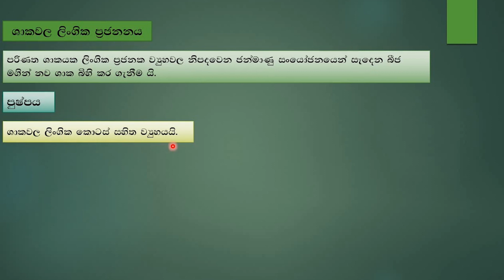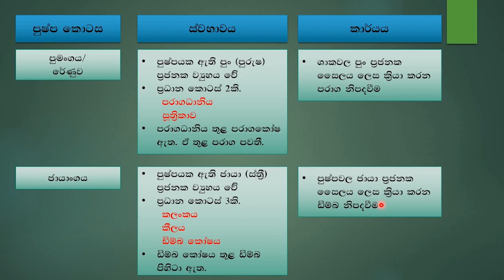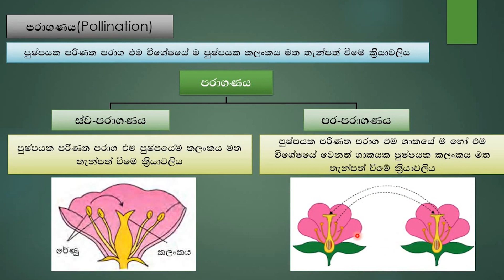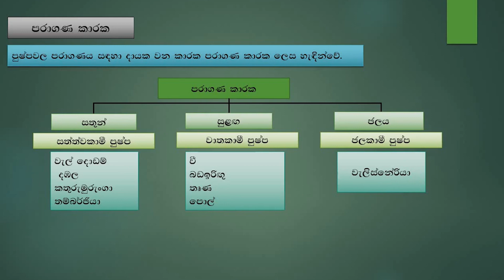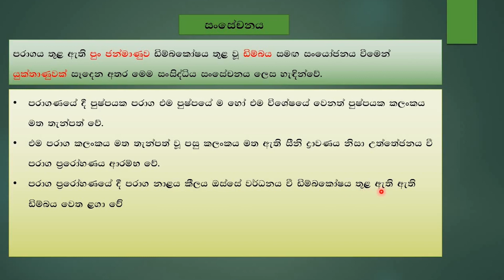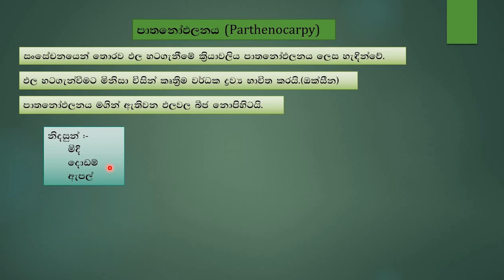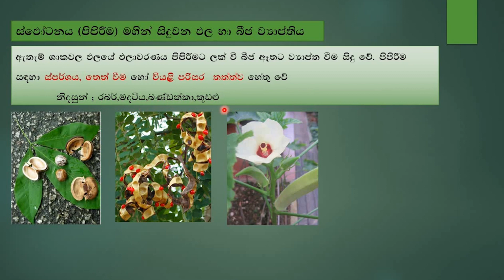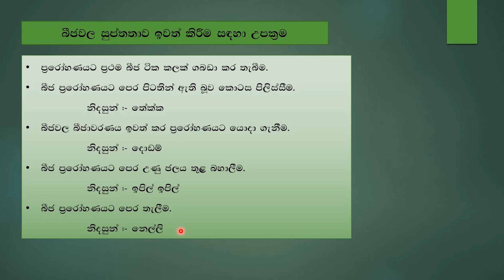Grade 10 Science | Lesson 14 ( ප්‍රජනනය ) | Part TWO Sinhala | O/L Science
Grade 10 science Sri Lanka(Sinhala medium) - Lesson 14 - Part TWO.

Science for grade 10 students.Grade ten science Sinhala. Conducted by gov. School science teacher.grade 10 science Sinhala.science for technology Sinhala lessons. physics Sinhala lessons.biology Sinhala lessons.
O/L Science lessons.